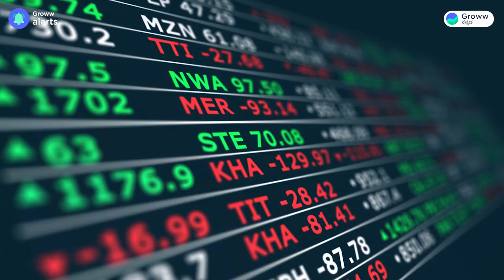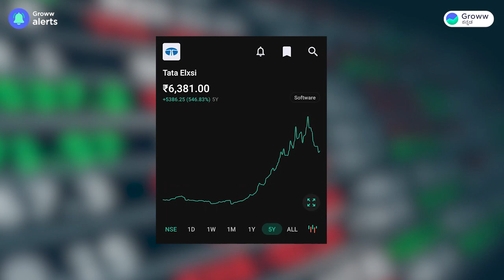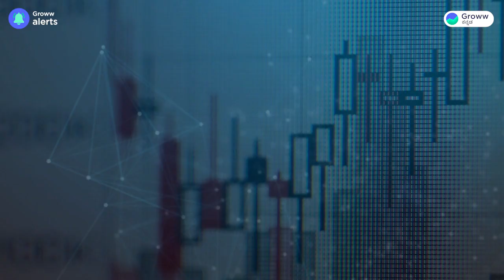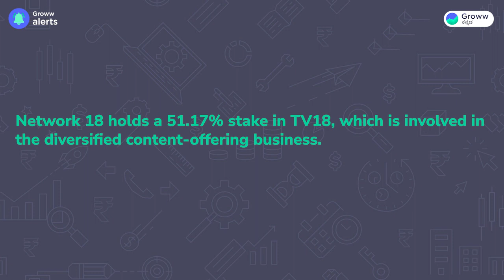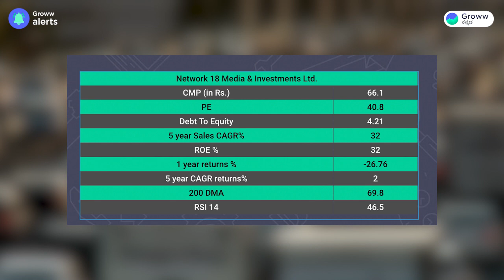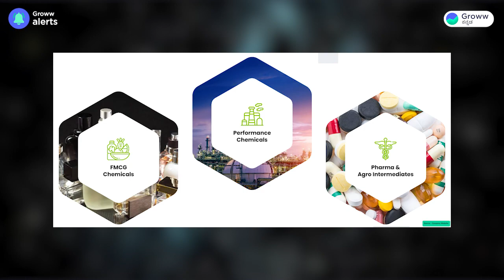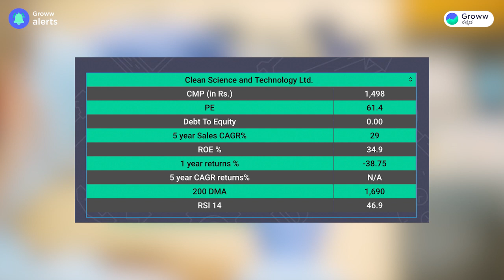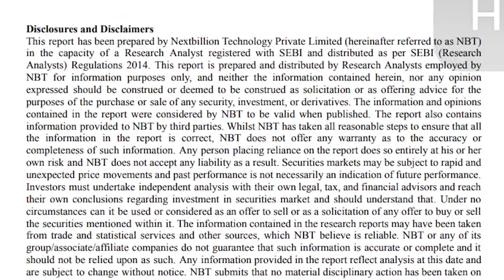Top 3 high growth stocks trading at discount | Top stocks Kannada | Stock Market Kannada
Top 3 high growth stocks trading at discount | Top stocks Kannada | Stock Market Kannada | Share Market Kannada | Discount stocks Kannada | Large Cap stocks | Mid-cap stocks Kannada | Stock Analysis Kannada